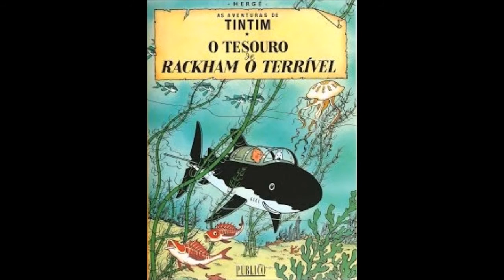Tema de As Aventuras de Tintim (série de televisão)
As Aventuras de Tintim é uma série de desenhos animados feitos pela Televisão do Canadá em 1991.  A série de televisão foi dirigida Stéphane Bernasconi e produzida pela Ellipse Animation (França) e pela Nelvana (Canadá) autorizada pela Hergé Foundation. Foi a primeira adaptação dos livros de Hergé em mais de vinte anos. A série estreou em 1991 e teve 39 episódios de meia hora produzidos em três temporadas. Foi a mais conhecida adaptação dos livros até o lançamento do filme As Aventuras de Tintim em 2011 de Steven Spielberg. No Brasil, a série foi transmitida pela TV Cultura ao longo dos anos 2000, fazendo um grande sucesso e criou nostalgia em muitos brasileiros fãs da história em quadrinhos .Também foi transmitido no Canal Futura e na HBO Family.
O personagem Tintim é uma criação do Belga Georges Prosper Remi (N. : 1907 – M. : 1983), conhecido pelo nome Hergé, criador e desenhista  deste  mundialmente conhecido personagem na série de livros de desenhos em quadrinhos As Aventuras de Tintim, que ele escreveu e ilustrou a partir de 1929 até à sua morte em 1983.
Esta série de sucesso era publicada inicialmente em semanários e, ao término de cada história, os quadrinhos eram reunidos em livros,24 no total. As séries do Tintim são uma das histórias em quadrinhos européias mais populares do século XX, sendo traduzidas para mais de 50 idiomas e tendo mais de 200 milhões de cópias vendidas.
O herói das séries é o personagem Tintim, um jovem repórter e viajante belga. Ele é auxiliado em suas aventuras desde o início por seu fiel cão Milu. A primeira aventura de Tintim foi em 1930 e a última aventura em obra inacabada em 1983. Os personagens foram sendo criados e aparecendo com o tempo durante cada lançamento de uma nova história como o Capitão Haddock, e os não menos famosos e pitorescos tipos como os detetives Dupont e Dupond, o professor Girrasol, o Mordomo Nestor e os Vilões Rastapoupolos e Alan entre outros.Vídeo feito com fotos públicas de desenhos dos personagens e de capas de alguns dos livros.Editado no Movie Maker.